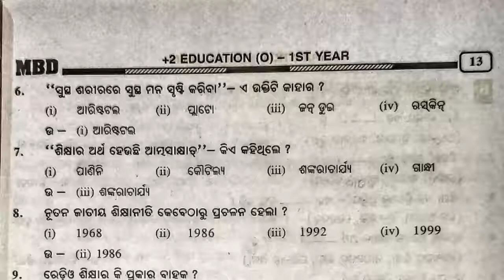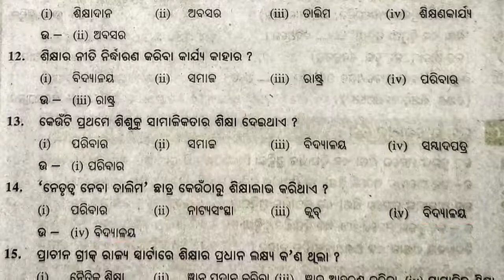( MCQ part 2 )ଶିକ୍ଷା ଏହାର ଅର୍ଥ କାର୍ଯ୍ୟ ଏବଂ ଲକ୍ଷ ( ଶିକ୍ଷାର ମୈଳିକତ୍ଵ) short question answer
I’m inviting you to use Google Pay, a simple and secure payments app by Google. Here’s my code (Tn2J5)- just enter it before your first transaction. On your first payment, you will get a cashback of ₹21.

ମୋ video ରେ click କରିଥିବାରୁ ଧନ୍ୟବାଦ

ବିନା କୈାଣସି କାଗଜ ବହିରେ e-book ସାହାଯ୍ୟରେ ପାଠ ପଢିବା

ସଭିଏଁ ପଢିବା ସଭିଏଁ ବଢିବା

ଓଡ଼ିଶାର arts ଛାତ୍ର ଛାତ୍ରୀ ମାନଙ୍କ ପାଇଁ ମୋର ଛୋଟ ପ୍ରୟାସ

ଶିକ୍ଷା ଏହାର ଅର୍ଥ କାର୍ଯ୍ୟ ଏବଂ ଲକ୍ଷ ( ଶିକ୍ଷାର ମୈଳିକତ୍ଵ ) short question answer Hi, I just invited you to use the PhonePe app!

40+ Crore Indians pay with PhonePe. It's 100% safe & secure.